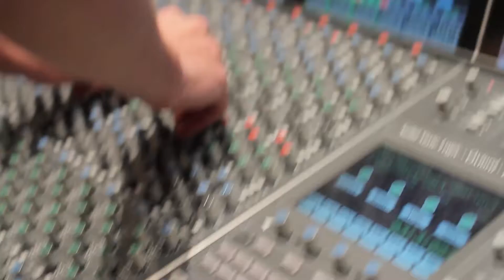Back to you Cover by Mariano Venini